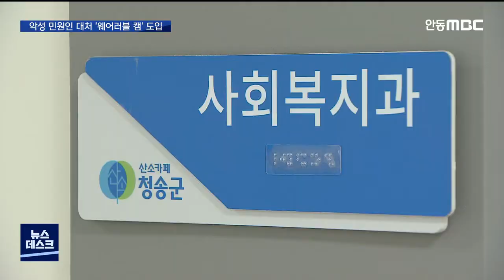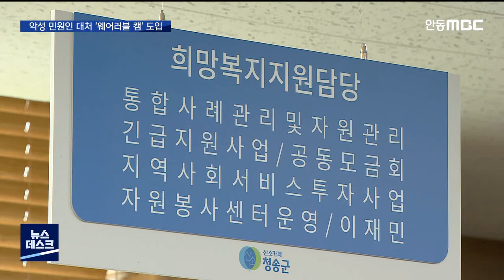R]민원 공무원 '웨어러블 캠' 장착..악성 민원인 대처 / 안동MBC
2021/09/27 16:47:19    작성자 : 이호영

◀ＡＮＣ▶
지자체의 민원 담당 공무원들은
악성 민원인에게 폭언이나 폭행을
당하는 경우가 적지 않습니다.

이런 피해로부터 공무원을 보호하기 위해
청송군이 몸에 장착해서 피해 상황을 촬영할 수 있는 '웨어러블 캠'을 도입해
시범 운영에 들어갔습니다.

이 호 영 기자
◀ＥＮＤ▶

청송군 종합민원과.

민원 담당 공무원이
악성 민원인을 상대로 대화를 하다
'웨어러블 캠' 작동을 고지하고
촬영을 시작합니다.

"선생님 폭언을 계속하시면 지금부터 녹음과
녹화를 시작하겠습니다."

얼마전 40대 민원인이 이곳 민원실과
사회복지과 등 군청을 돌아다니며 소란을
피우자 직원 보호 등을 위해
군청이 휴대용 촬영 장비를 도입했습니다.

이 캠은 목에 걸고
민원인의 폭언이나 폭행 등을 사진과
동영상으로 촬영하는 장치로, 현장에서
촬영 여부를 확인할 수 있습니다.

사회복지과에도 '웨어러블 캠'을 도입했습니다
여성 공무원이 대다수이고
복지와 관련한 불만 사례가 많이 접수되는
부서 특성상 갑자기 일어나는 돌발상황에
대처하기 위해섭니다.

촬영 여부를 사전에 고지하면
민원인의 행동이 다소 누그러지는 등의
효과를 얻을 수 있을 것으로 기대합니다.

◀ＩＮＴ▶송선욱/청송군 사회복지과
"아무래도 저희 부서에는 여직원들이 많은데,
남자 직원도 많이 없는데...여직원들도 기계가 있음으로써 좀 든든한 것도 있고 아무래도 (장비가) 있는 게 저희가 악성 민원인을 대처하는데 더 좋을 것 같습니다."

청송군은 민원실과 사회복지과는 물론
각 읍면사무소에 1대씩 등 모두 10대의
'웨어러블 캠'을 시범 도입하고 운영에

악성 민원인에 대응하기 위해
휴대용 촬영 장비를 도입한 것은
경북지역에서 포항시에 이어 두 번째입니다.

◀ＩＮＴ▶윤위헌/청송군 종합민원과장
"저희들이 매월 1회씩 모의훈련도 하고
있습니다만 그래도 실제 이런 식으로 바로 찍을 수 있는 장비가 있다는 건 직원들에게 위안이 될 것 같습니다."

청송군은 공무수행 중에 일어날 불미스런
사고를 미리 예방하고 민원인과 직원 모두를
보호할 수 있는 최소한의 장치라며,
앞으로 다른 부서에도 확대할 예정입니다.

(S/S) "하지만 웨어러블 캠에 대한 사용 책임을
민원인에게만 돌릴 게 아니라
공무원의 친절도 향상과 촬영 영상에 대한
사후 관리가 무엇보다 중요합니다. "
MBC뉴스 이호영입니다.(영상 최재훈)